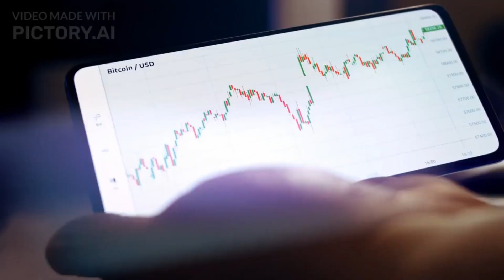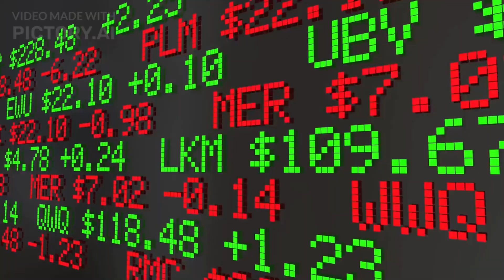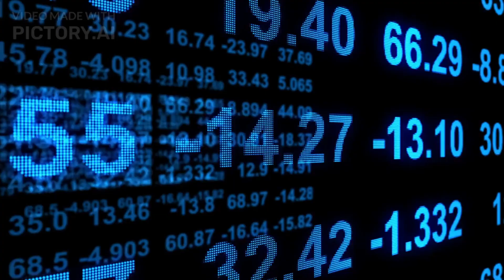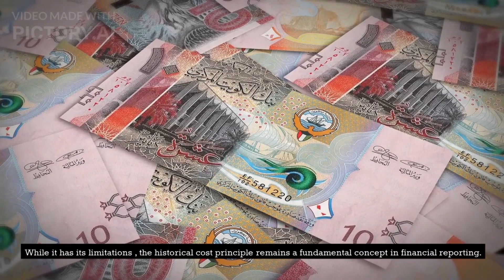Understanding the Concept and Importance of the Historical Cost Principle to Businesses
In this video, we delve into the fascinating world of accounting principles and their significance to businesses. Join us as we explore the concept and importance of the Historical Cost Principle.

Accounting is the language of business, and understanding its fundamental principles is crucial for entrepreneurs, managers, and investors alike. The Historical Cost Principle is one such principle that serves as a cornerstone in financial reporting.

In this enlightening video, we break down the Historical Cost Principle into its core components. We explain how it asserts that assets and liabilities should be recorded and reported based on their original cost at the time of acquisition. We discuss the rationale behind this principle and why it is considered reliable and relevant in the accounting field.

Moreover, we shed light on the impact of the Historical Cost Principle on financial statements and decision-making processes. By maintaining a historical cost basis, businesses can provide a clear and objective representation of their financial position, performance, and cash flows over time.

Throughout the video, we provide real-life examples and practical applications to help you grasp the concept easily. Whether you're a business owner seeking to enhance your financial acumen or an aspiring accountant looking to deepen your understanding, this video will be a valuable resource for you.

Understanding the Historical Cost Principle is crucial for anyone involved in financial analysis, auditing, or investing. By grasping the significance of this principle, you can interpret financial statements accurately and make informed decisions that drive the success of your business.

Join us on this educational journey as we unravel the concept and importance of the Historical Cost Principle.